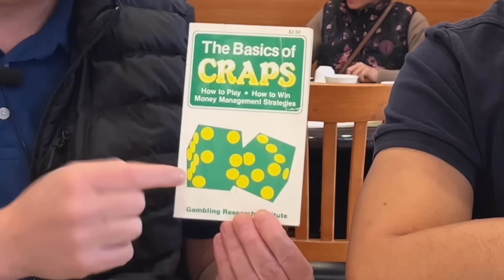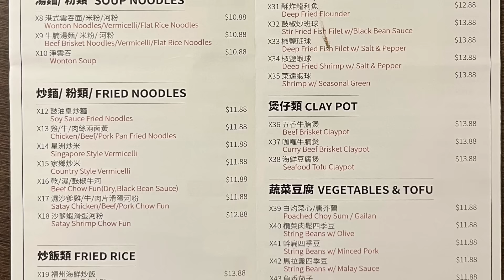Huge Chinese Lunch Special! SK Seafood Restaurant. Spring Mountain Rd, Las Vegas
Steve really likes the lunch special here, He says the portions are HUGE! lets give it a try!

10 - The best I had in a very long time.
9 - Excellent.
8 - Good.
7 - Satisfactory.
6 - Mediocre.
5 - Not for me, but nothing technically wrong about it.
4 - Something is slightly wrong.
3 - Something is moderately wrong.
2 - Something is very wrong.
1 - Someone should call the health department.